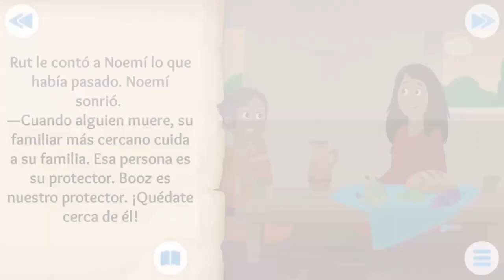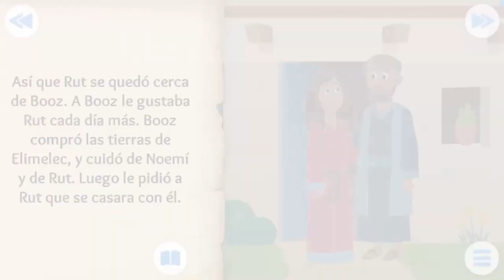⬆️Biblia Para Niños ⬆️Ruth⬆️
⬆️Biblia Para Niños ⬆️Noemi y Ruth⬆️ Rut era una moabita, que se había casado con uno de los hijos de la familia hebrea de Elimelec y Noemí, quienes habían dejado Belén de Judá para ubicarse en Moab debido a una hambruna. Elimelec y sus dos hijos murieron, dejando viudas a Noemí y sus dos nueras moabitas. Cuando Noemí decidió regresar a Belén, Rut decidió ir con ella, a pesar de que Orfa, la otra nuera de Noemí, se volvió a su casa. Rut juró seguir a Noemí con las siguientes palabras:

"Pero Rut respondió: "no insistas más en que te deje, alejándome de ti; donde tú vayas, yo iré; donde tú habites, habitaré yo; tu pueblo será mi pueblo, y tu Dios será mi Dios; donde tú mueras, moriré yo, y allí quiero ser enterrada. Que me castigue Dios si algo, fuera de la muerte, va a separarme de ti."(Ruth 1:16–17, ESV)

Ruth en los campos de Boaz por Julius Schnorr von Carolsfeld
Conmovida, Noemí aceptó y regresaron juntas a Belén, llegando por la época de la siega de la cebada. Rut fue a los campos a espigar por caridad, donde conoce a Booz, sin saber que era un rico pariente de Elimelec. Al enterarse, Noemí instruye a Rut sobre cómo invocar a Boaz para declarar sus intenciones. Rut entra de noche en su era y se acuesta a sus pies. Al despertar Boaz, ella se presenta y le indica que tiene sobre ella la ley del levirato, (Rut 3:8) que según la tradición mosaica obligaba a la viuda a casarse con un hermano del esposo difunto, para perpetuar la descendencia paterna y preservar la herencia (Levítico 25:25 - 55). Boaz, halagado porque no hubiera pensado en un hombre más joven, acepta la propuesta, y llama a Rut una "mujer de carácter noble". Después de vencer el obstáculo de haber un pariente más próximo (por los requisitos de la ley mosaica citada en Deuteronomio 25:7–9), pero que renuncia a su derecho para no perjudicar la herencia de sus propios hijos, Boaz se casa con Rut, y tienen un hijo, nombrado Obed. La genealogía en el capítulo final del libro explica cómo Ruth devino la bisabuela del rey David: Booz tuvo a Obed, Obed tuvo a Jesé y Jesé tuvo a David (Ruth 4:17). En la narrativa cristiana, es así también antepasada de José (marido de María y padre adoptivo de Jesús), y es una de las cinco mujeres mencionadas en la genealogía de Mateo;1 (junto con Tamar, Rahab, Betsabé, y María).